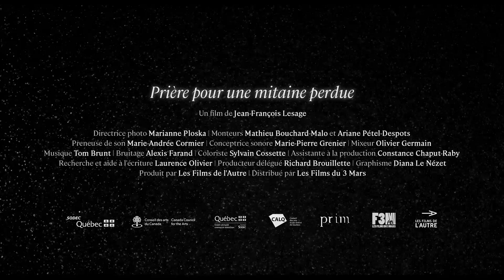Prière pour une mitaine perdue | Jean-François Lesage - Dès le 7 février à la Cinémathèque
La nuit tombe. Il neige sur Montréal. Des gens font la file au bureau des objets perdus de la société des transports. Tous ont perdu un objet qui, quand on s’y attarde, devient le symbole d’une perte plus profonde. Prière pour une mitaine perdue est un documentaire de création — par moment mélancolique, par moment festif, toujours amoureux — qui aide à traverser l’hiver.